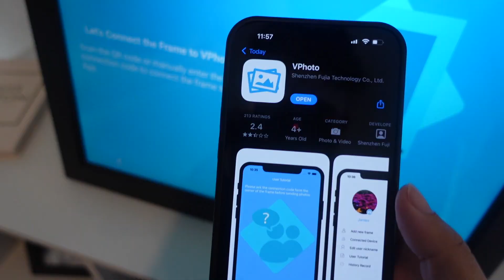SEEING HOW WELL WE KNOW EACHOTHER AFTER 5 YEARS ❤️